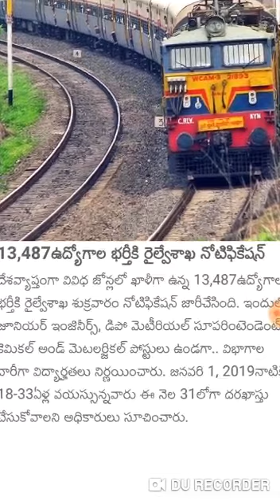RRB notification 2019